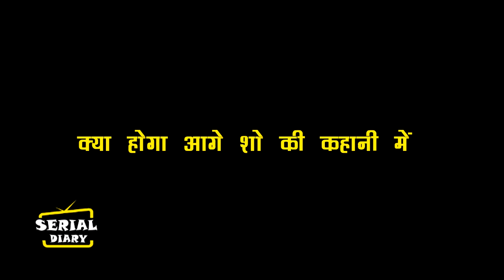KUMKUM BHAGYA || OMG !! किडनैपिगं के बाद PRACHI को होगा दर्द, RANBIR जानेगा सारी असलीयत..